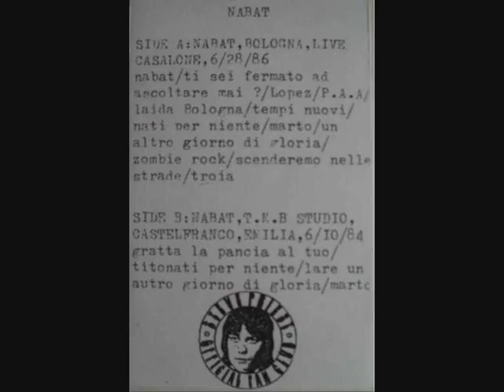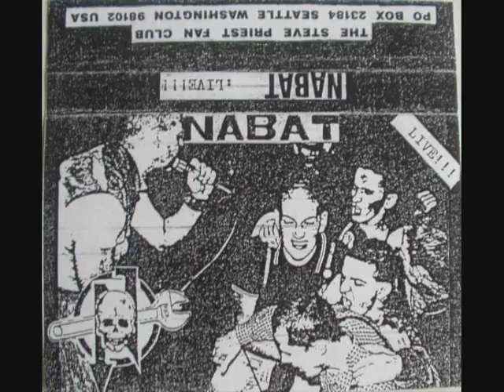NABAT - live Casalone '86 tape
Nabat is an Oi! Punk band from Bologna formed in 1979 by Steno on vocals (ex-R.A.F. Punk), Stiv on guitar, Giulio on bass and Davide on drums.
The same year Nabat played their first gig in the anarchist centre "C.Bernieri".
They appeared on stage at the same time as a few other punk groups of Bologna like R.A.F. Punk, Stalag 17, Bacteria, Anna Falks, Irha, EHX and many others.
The first steady line up showed Steno on vocals, Abbondante on bass, Ui Ui on drums and Stiv on guitar. Just with that line up they recorded together with Rip Off (an Oi! band of Bologna) a demotape in 1981. After the recording session had been over, Abbondante left the crew to be replaced by Riccardo.
In June of 1982 Nabat released their first and unforgettable single "Scenderemo Nelle Strade" (We'll Go Out Into The Streets"), with 5 great Oi! songs. It was one of the first independently produced punk EPs in Italy. In very short time Nabat became one of the most beloved italian Oi! bands.

1983 was then the year their second EP "Laida Bologna" ("Ugly Bologna") was recorded and released.

The same time showed Nabat as the protagonists (if not the promoters) of the first and second national rallies of Monza and Bologna which got very good recensements by the independent italian music press.
But forget about the third and last one of these rallies, the Certaldo one in May 1983 which ended up after a number of incidents and provocations of fascist type done by RIPP-OFF and a part of the audience.

About this time they also founded the record label "C.A.S. Records" the one that produced and released all their records plus the compilations "Skin + punk= TNT" with Nabat, Dioxina, Armm and Rappresaglia and later the LP "Quelli Che Urlano Ancora" with some legendary Italian bands like Fun, Klaxon,SS20, Cani...

The pearl of their discography is the LP "Un Altro Giorno Di Gloria" ("Another Glorious Day"), 1985, dedicated to Nelson Mandela, Benjamin Moloise, the poet of Soweto, killed by the racist government of South Africa and to Martò of Judas (1960s Bolognese band). A great album of 10 pieces not only out of Oi. The LP was recorded with a new guitarist, Red (ex Dioxina).

After this work, in 1987, they all decided to call it a day, even though the band's fame was spreading all over the world: a bootleg of Nabat was released during this times in the U.S.!!!.

In 1994 the CD "Steno and the Stab - Live alla Morara" was released on Twins Records. This CD is a live recording of a concert held in Bologna by Steno plus the Stab (punk band with two ex Nabat members) in January 1992. This record, with a few songs among the best of Nabat, gives a good idea about Nabat's live impact. The band decided to rejoin in 1995, after the death of Tiziano Ansaldi in the summer of 1994, their manager before disbanding.

The second Album, "Nati Per Niente" ("Born For Nothing"), was recorded at the end of 1995 and released in February 1996 by Banda Bonnot Records(an independent Rome based label). It contains 12 trax plus one bonus and gives the true vision of the Nabat of the 90's.
The album was recorded with the new line up composed by Steno (vocalist), Riccardo (guitarist) Romano (2nd guitarist), Abbondante (bass) and Toppi (drummer).

line-up:
Steno, vocals
Riccardo Pedrini, guitar
Marco, guitar
Genio, bass
Alessio, drums

past members:
You, guitar
Nando, drums
Cesare, drums
Joe Randazzo, guitar
Frank Freccero, guitar
Romano, guitar
Pugnaro, bass
Toppi, drums
Abbondante, bass
Uiui, drums
Red Raggini, guitar
Stiv Iena, guitar
Hopi, drums
Gianni Squilibrio, bass
Davide Lacrima, drums
Giulio, bass